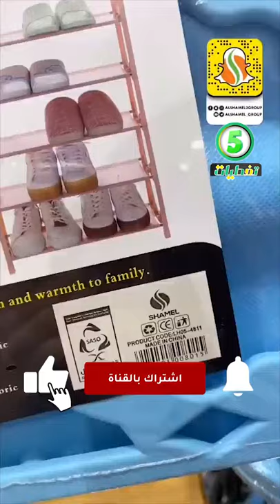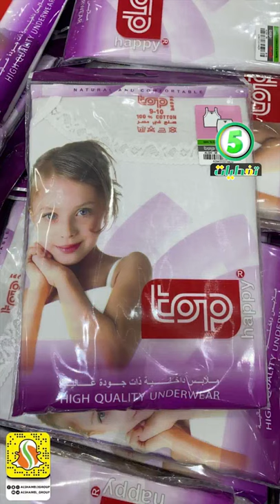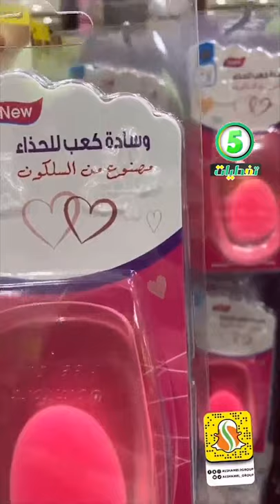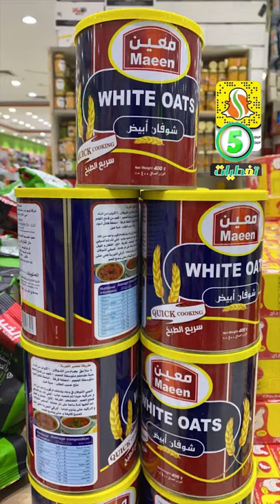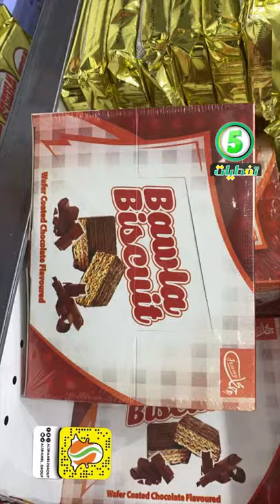اقمشة راقية منظمات المطبخ اواني المنزلية كماليات✔️كل شي بسعر 5 ريال 🇸🇦 الرياض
فروع شركة مجمع الشامل في كلاًمن:
خميس مشيط
الخالديه مقابل فندق السحاب
الضيافه (القروي)
Khamis Mushiet:
AlKhalidia District,  Opposite of Qasr Alsihab Hotel .
Or .
اشركة مجمع الشامل alshamel group مجمع الشامل جدة شارع الستين شمال دوار الفلك مقابل البيك  هي_لنا_دار
مجمع الشامل اواني منزلية منظمات المنزل منظمات الثلاجة منظمات المطبخ منظمات بلاستيك منظمات مجمع الشامل